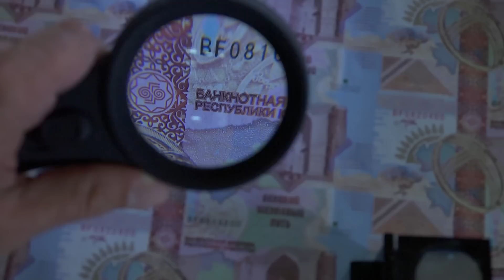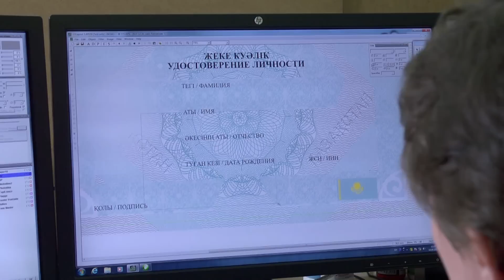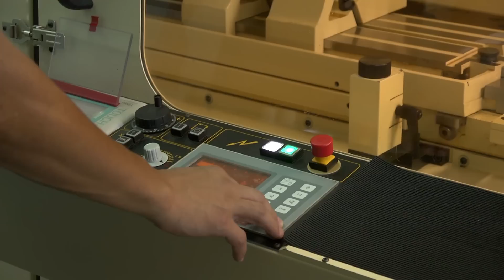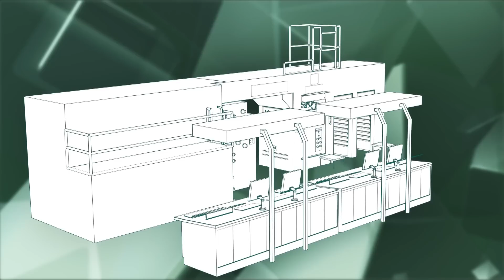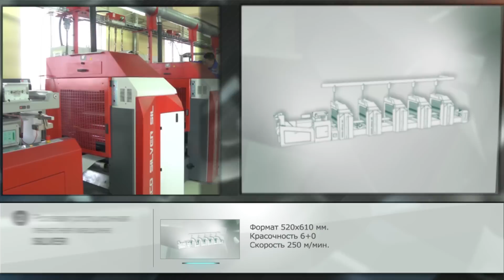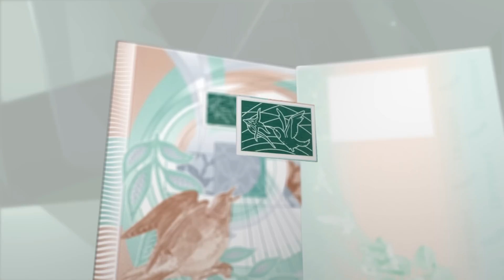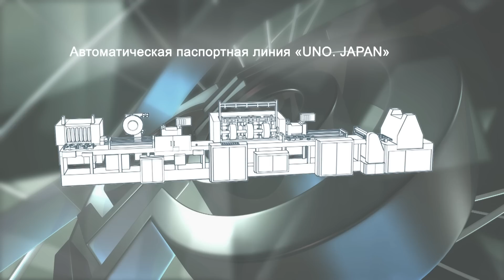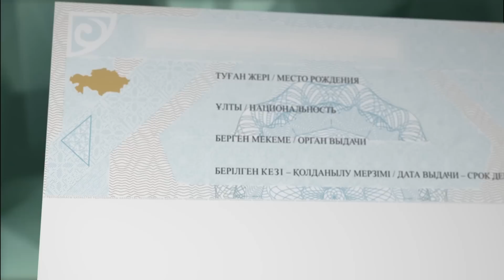БАНКНОТНАЯ ФАБРИКА КАЗАХСТАНА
КОРПОРАТИВНЫЙ ФИЛЬМ К ЮБИЛЕЮ БАНКНОТНОЙ ФАБРИКИ КАЗАХСТАНА